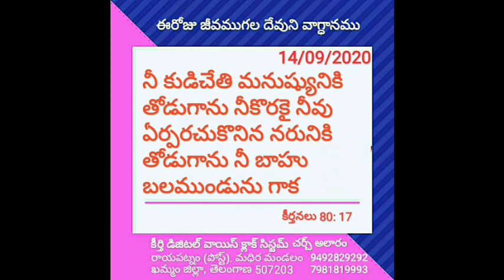ఈరోజు జీవముగల దేవుని వాగ్ధానము 14/09/2020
*ఈరోజు ✝️📖✝️జీవముగల దేవుని వాగ్ధానము* *శుభోదయం*     *14/09/2020             🙏దేవునికి స్త్రోత్రం వందనాలు*🙏                                                                  👉 *కీర్తనలు 80: 17*
నీ కుడిచేతి మనుష్యునికి తోడుగాను నీకొరకై నీవు ఏర్పరచుకొనిన నరునికి తోడుగాను నీ బాహుబలముండును గాక.

Let thy hand be upon the man of thy right hand, upon the son of man whom thou madest strong for thyself.